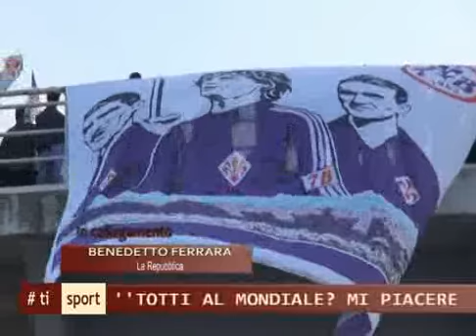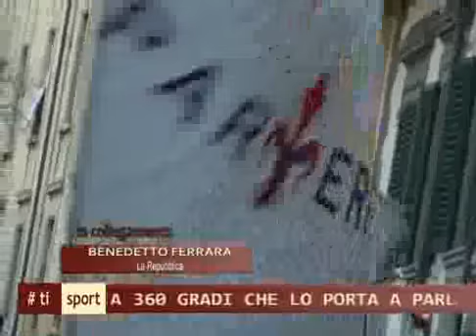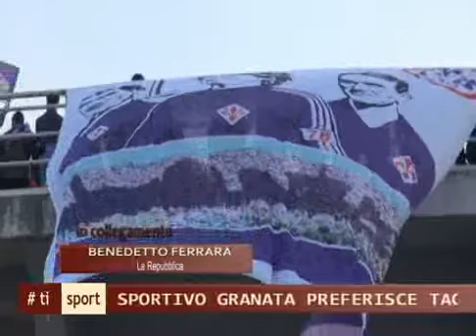TI SPORT 21/03/14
TI SPORT Venerdì 21 Marzo 2014